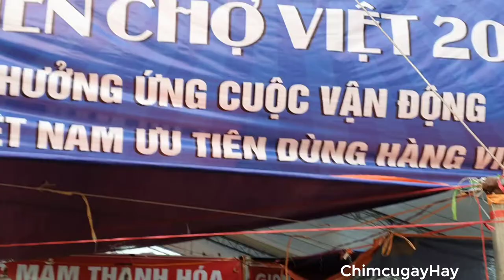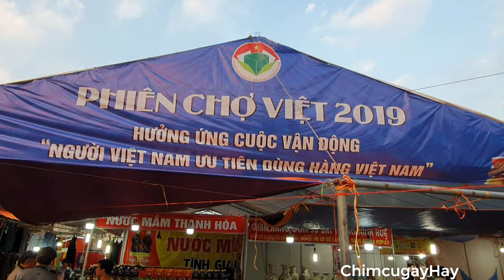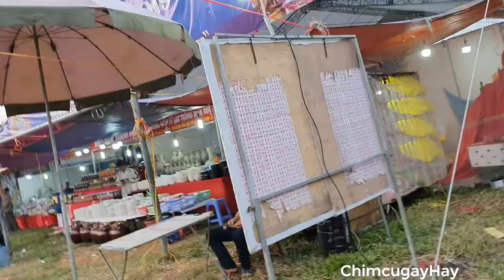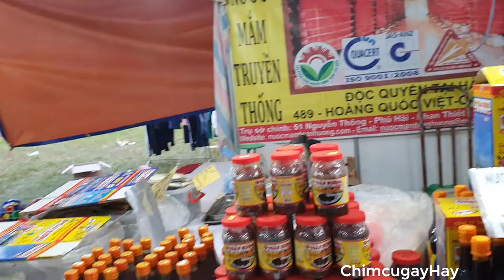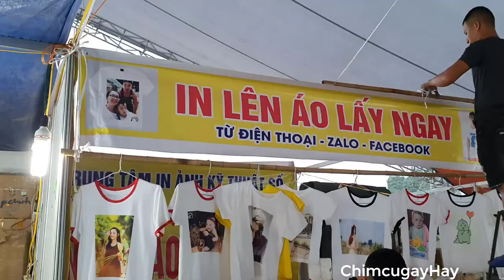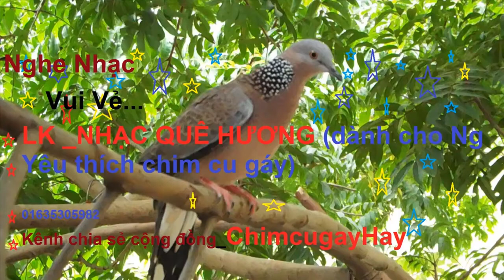hội trợ tại xã Vân Hòa( gần trường cấp 1 trung tâm nghiên cứu bò và đồng cỏ ba vì)